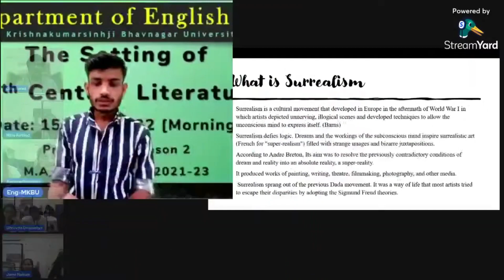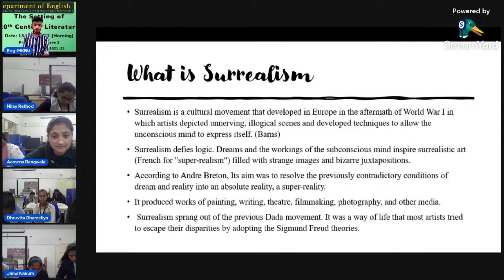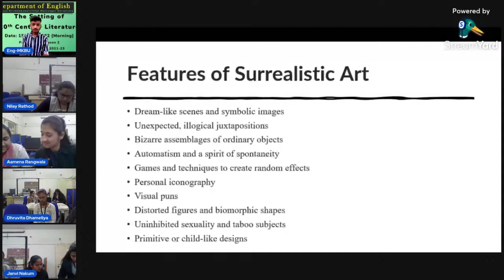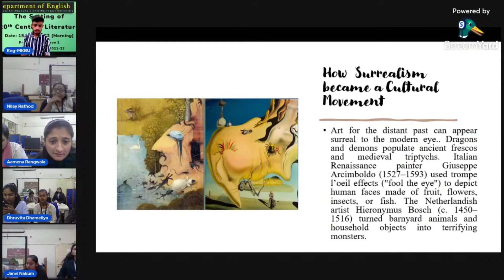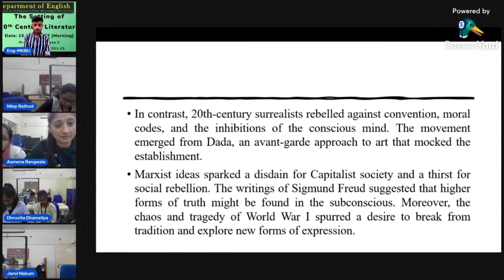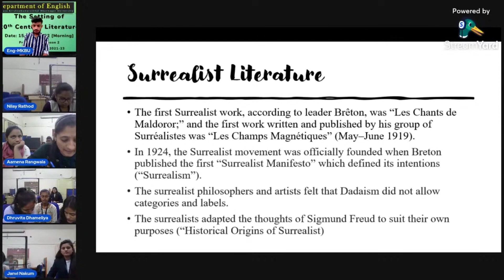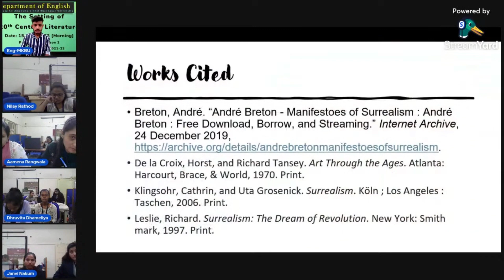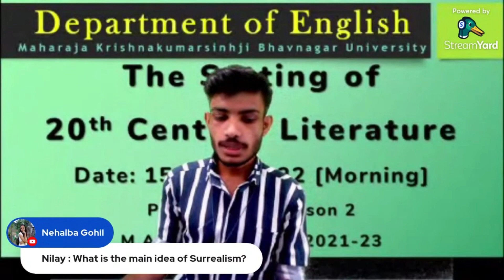A Brief History of Surrealism | History of 20th Century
Surrealism is a cultural movement that emerged in the early 20th century and is characterized by a fascination with the unconscious mind, dreams, and the irrational. Surrealist artists sought to explore the unconscious through their art, using techniques such as automatic writing and drawing to tap into their subconscious minds.

In this YouTube video, we will be exploring the history of surrealism, from its origins in the early 20th century to its influence on contemporary art and culture. We will discuss the key figures of the surrealist movement, such as Salvador Dali and Marcel Duchamp, and the impact their work has had on the art world. We will also consider the broader context of the movement, including its place within the history of 20th century art and its enduring legacy